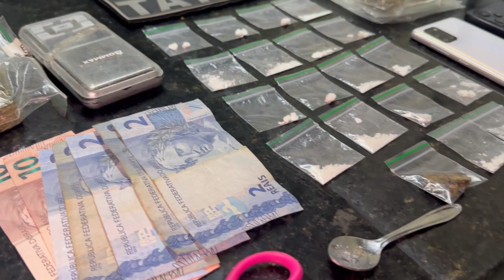MENOR DE IDADE É APREENDIDO PELA POLÍCIA NO BAIRRO DAS ROCAS